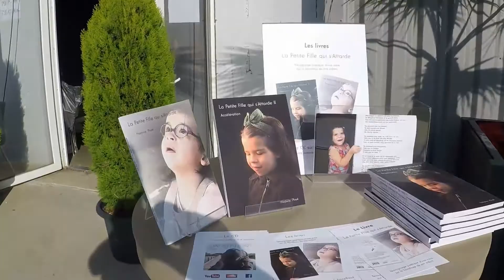10 kms Nîmes-Grézan - LPFA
5 et 10 kms de Nîmes-Grézan